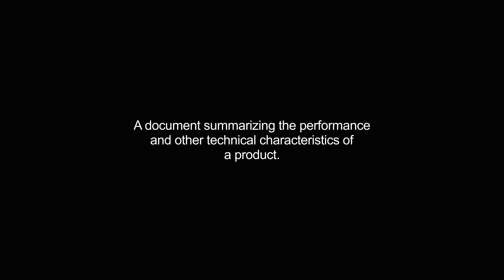datasheet video Dictionary meaning and pronunciation